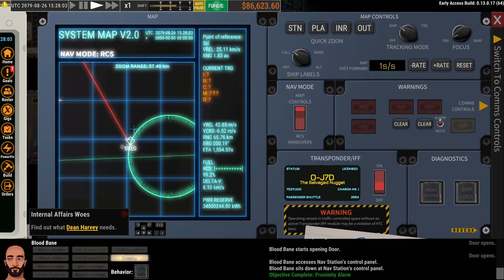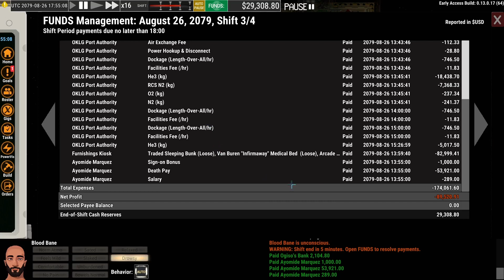OstraNauts, Got a Crew!!